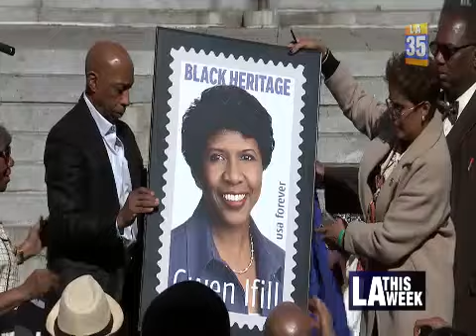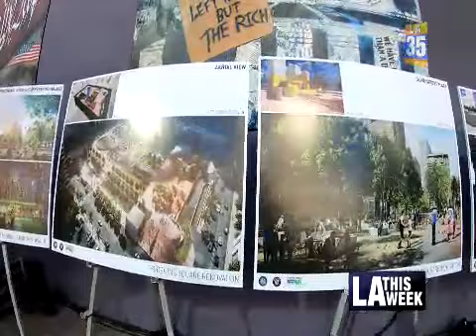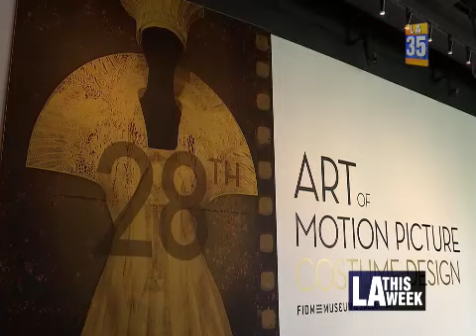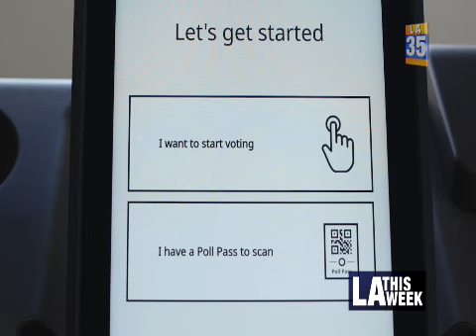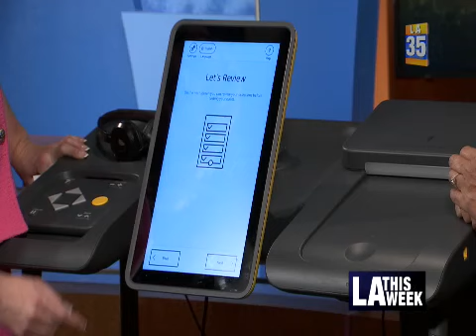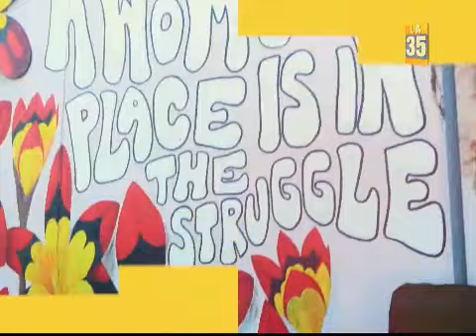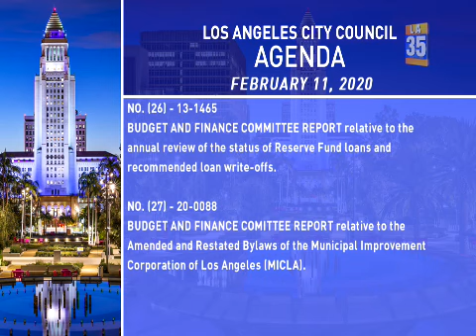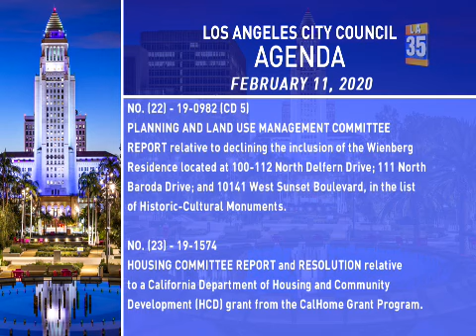City Council Meeting - Tuesday - 02/11/2020